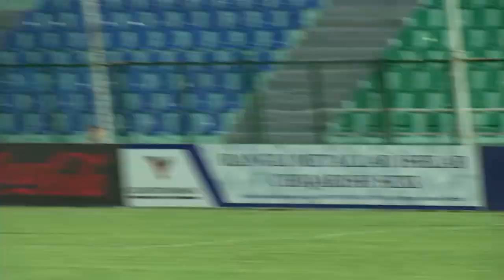METALLURG 1:2 NASAF. Coca-Cola Superliga | 10-tur